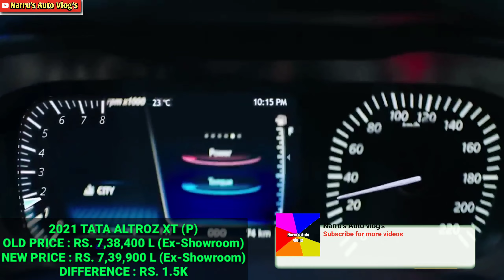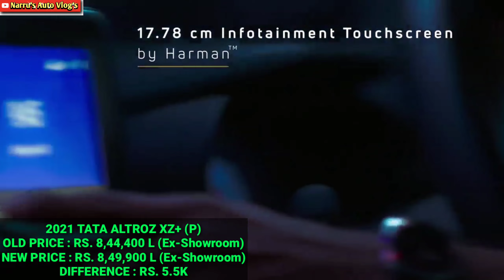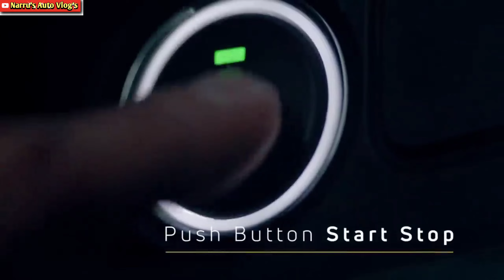2021 TATA ALTROZ (NOVEMBER) PRICE ARE INCREASED:अल्टरोज न्यू प्राईस/ओल्ड प्राईस@NarrusAutovlogs